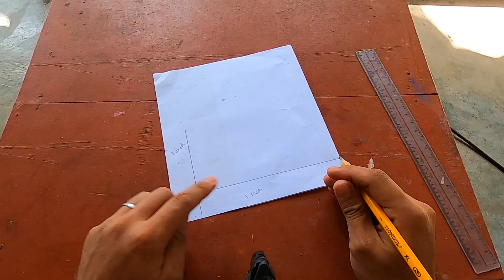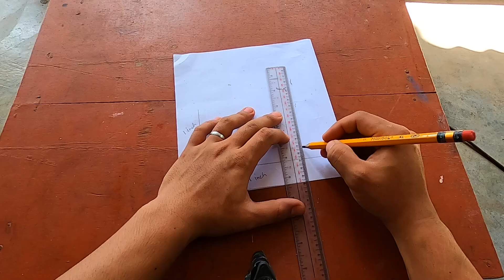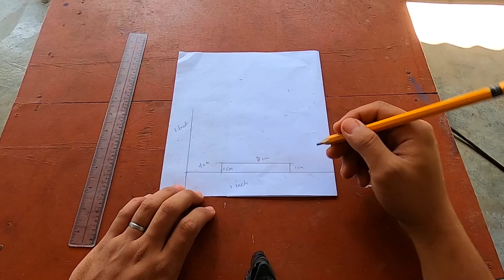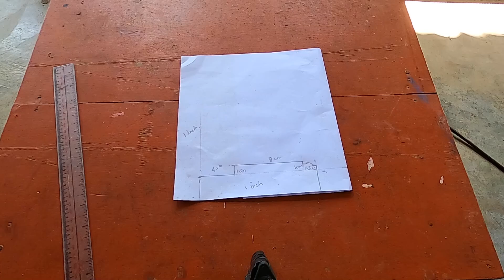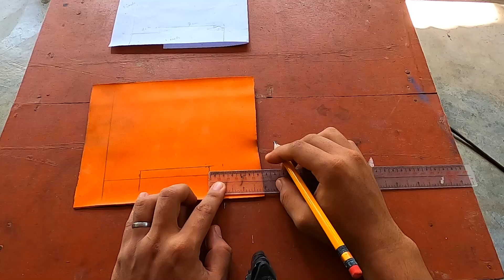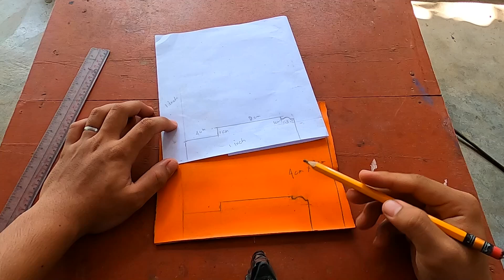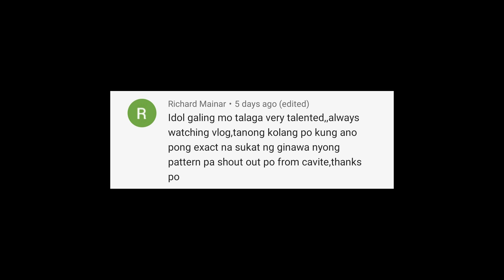PAANO GUMAWA NG PATTERN NG CONCRETE HAMBA AT ANO ANG TAMANG SUKAT?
PAG UUSAPAN NATIN DITO MGA BOSS ANG TUNGKOL SA PAG GAWA NG CONCRETE DOOR  JAMB  OR CONCRETE HAMBA PATTERN AT STANDARD NA SUKAT
KAMUSTA MGA BOSS
SALAMAT SA PANONOOD SANAY NATULUNGAN KA NITO KAYAT KUNG NAKATULONG ITO SAYO MALAKING TULONG PO KUNG MAG IIWAN KAYO NG LIKE AT COMMENT